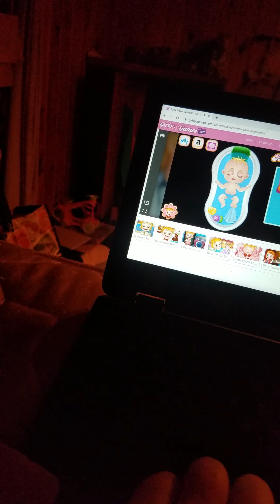September 18, 2020